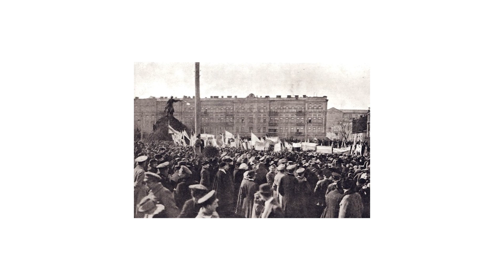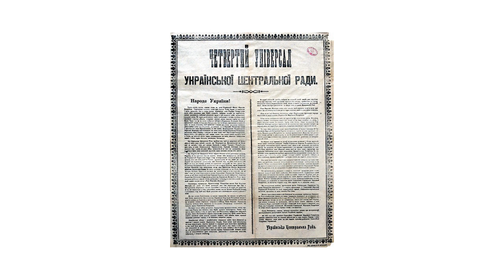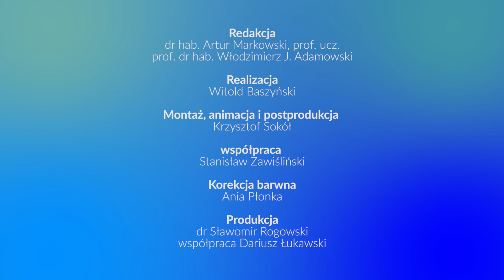Ukraińska Republika Ludowa 1917-1921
Wykład prof. Włodzimierza Mędrzeckiego.

„Ukraina od 1991 r. wobec własnej przeszłości. Budowa etosu państwowego” prof. Tomasz Stryjek (publikacja 22 września 2022 r. o 19.55)

Pomysł na filmy: prof. ucz. Artur Markowski, Wydział Historii UW

Filmy powstały dzięki współpracy Wydziału Historii z Wydział Dziennikarstwa, Informacji i Bibliologii UW (specjalne podziękowania na ręce dziekana, prof. Janusza Adamowskiego).

W powstanie filmów aktywnie włączył się również Wydział Lingwistyki Stosowanej UW. Prof. Agnieszka Szarkowska wraz ze studentami stworzyła napisy w języku angielskim (napisy można włączyć samodzielnie na YouTube).